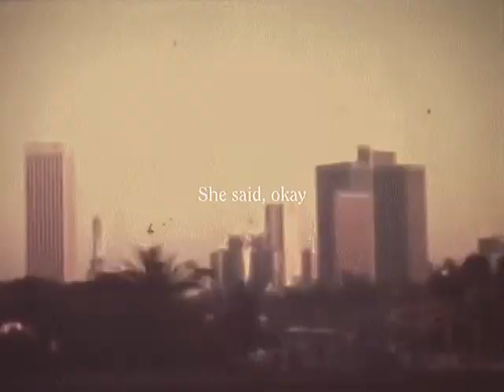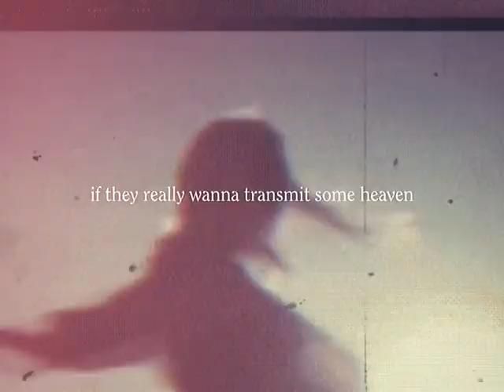People are strange when you’re a stranger… Poem by LDR 🌹